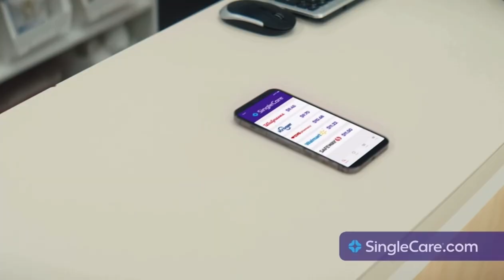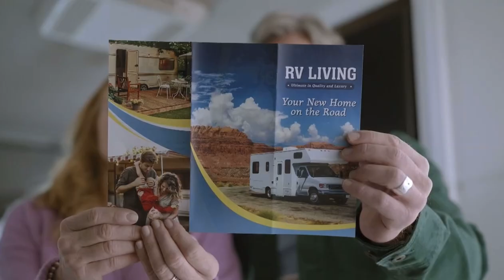Game Show Network Commercial Break 2/29/24